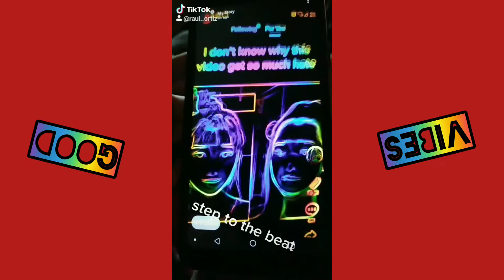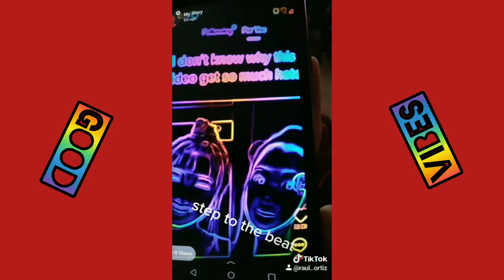tik tok vines 4 raul ortiz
So we can start doing public pranks

God bless